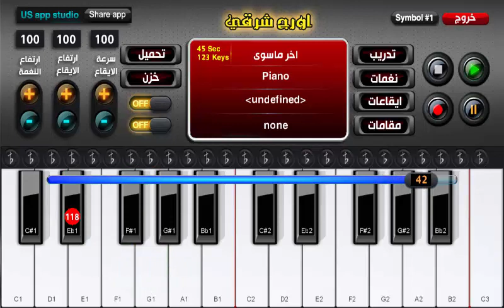اورج شرقي وبيانو اخر ماسوى